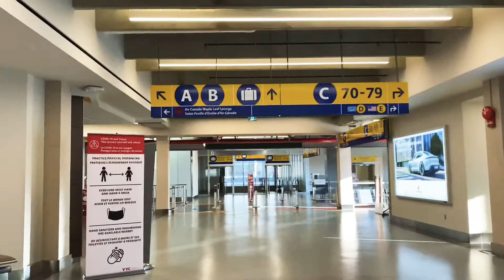Tour of Calgary International Airport, YYC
Calgary International Airport (IATA: YYC, ICAO: CYYC), branded as YYC Calgary International Airport, is an international airport that serves the city of Calgary, Alberta, Canada. It is located approximately 17 km (11 mi) northeast of downtown and covers an area of 21.36 km2 (8.25 sq mi). With 17.96 million passengers and 238,843 aircraft movements in 2019, Calgary International is the busiest airport in Alberta and the fourth-busiest in Canada by both measures. The region's petroleum and tourism industries (and its proximity to Banff National Park) have helped foster growth at the airport, which has nonstop flights to an array of destinations in North and Central America, Europe, and Asia. Calgary serves as the headquarters for WestJet and is a hub for Air Canada.

Built in the late 1930s, the site has since grown to house four runways, two terminal buildings with 5 concourses for passengers, warehouses for cargo handling, and other infrastructure. The Calgary Airport Authority operates the property while paying rent to the federal government. Close to the airport is the Deerfoot Trail freeway for transport into the city, and public transit also serves the airport.